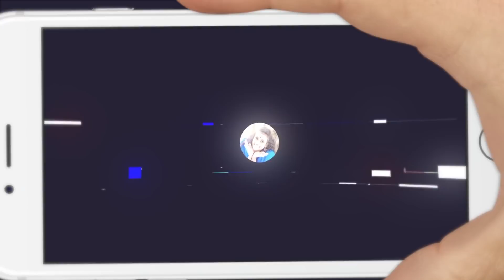Q & A || Answering your questions || Get to know me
ഹലോ ഫ്രണ്ട്സ്  പോരായ്മകൾ ഉണ്ടെന്നറിയാം. നിങ്ങളുടെ അഭിപ്രയങ്ങൾ കമന്റ്‌ ചെയ്യണം പോരായ്മകൾ പരിഹരിക്കുന്നതാണ്. സപ്പോർട്ട് എന്നും ഉണ്ടാകണം...🙏